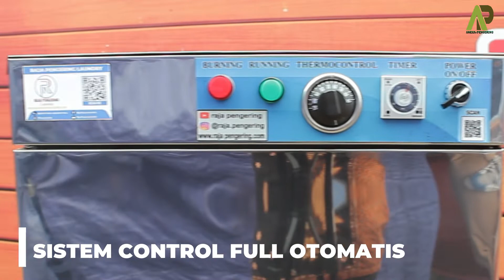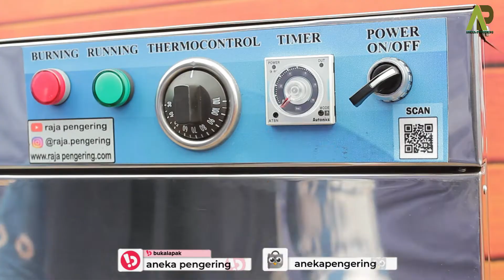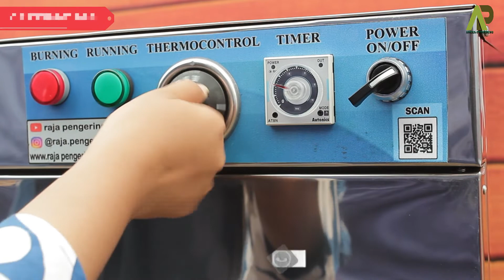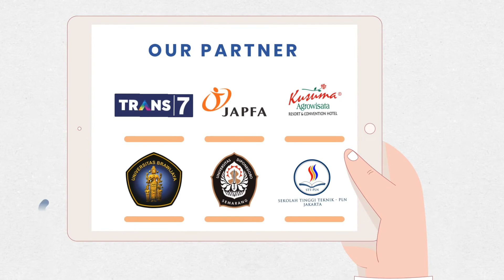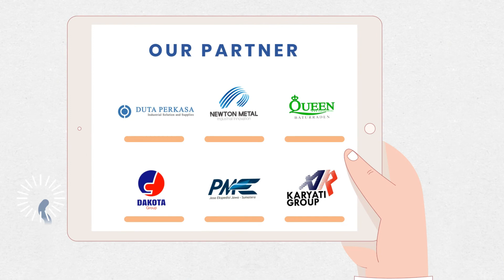ALAT PENGERING SEPATU BEBAS CUSTOM MESIN !! Pengering sepatu flatshoes, sneakers, high heels, dll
PENGERING SEPATU EKSKLUSIF TIPE GAS
FREE PACKING KAYU!
MESIN PENGERING SEPATU EKSKLUSIF TIPE GAS
Spesifikasi Pengering Sepatu Eksklusif Tipe Gas :
1. Dimensi Mesin : 60 x 45 x 145 cm
2. Material : Stainless stell
3. 1 daun pintu kaca
4. 1 rongga pintu
5. 1 axial fan
6. Timer up to 10 jam
7. Suhu bisa diatur 30-110ºc
8. Daya listrik 100 watt
9. 5 rak sepatu
10. Bahan bakar gas lpg
11. Free selang & regulator
12. Kapasitas 10-15 pasang

KELEBIHAN PENGERING SEPATU KAMI YANG PERLU ANDA KETAHUI
 Perawatan mesin lebih mudah.
 Lebih awet dan tidak mudah berkeropos
 Warna pakaian, sprei, selimut  tidak mudah pudar karena menggunakan pemanas di bagian atas (top heater)
 Tampilan terlihan jauh lebih elegan
 Bisa digunakan untuk mengeringkan apapun, seperti pakaian, handuk, sprei, selimut, bed cover, boneka, jaket, dll.
 Bisa digunakan oleh Laundry, Hotel, Villa dan Rumah Sakit.
 Kapasitas yang kami sediakan bervariasi
 Garansi 1 Tahun
 Hemat Daya Listrik Dan Hemat Konsumsi Gas Lpg
 Operasional Mudah dengan sistem kontrol full otomatis
Available on: Lazada, Shopee, Tokopedia, Bukalapak, Google Play Store, Google Business, and Google Maps. Just Search “Aneka Pengering” and you will find it.